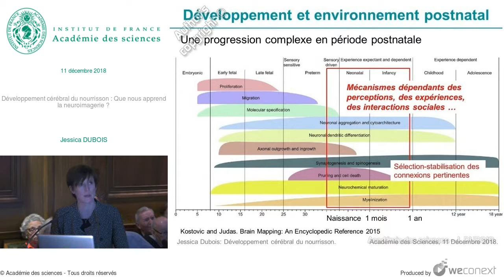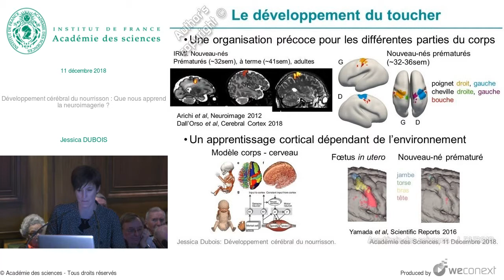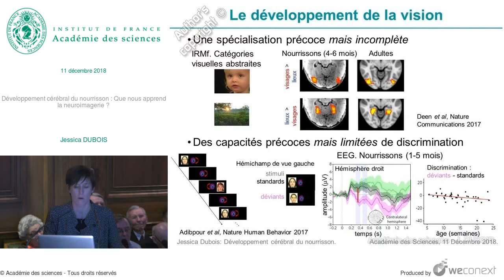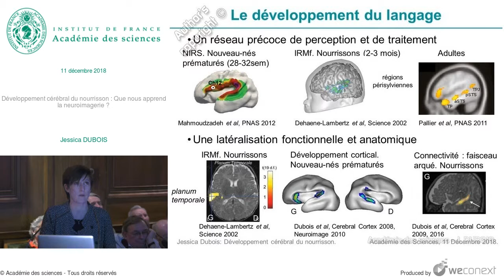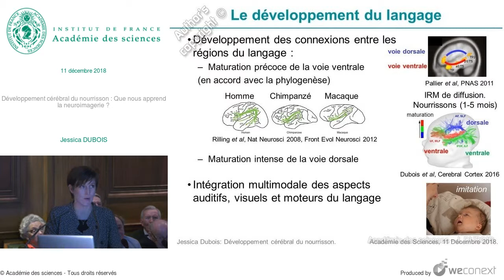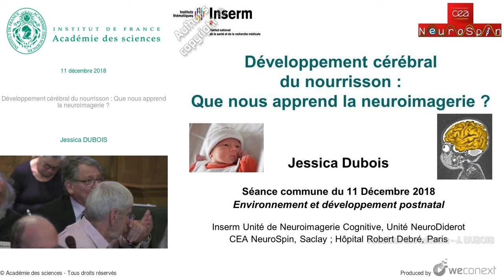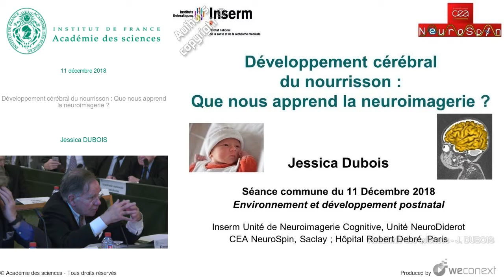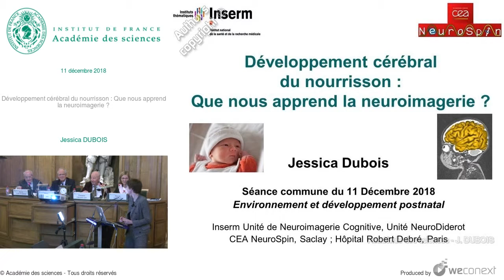Développement cérébral du nourrisson : Que nous apprend la neuroimagerie ? par Jessica DUBOIS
Environnement et développement postnatal

Chez l’embryon même tardif, les cellules possèdent une extraordinaire flexibilité dans leur destin et leur comportement. Dans la période post-natale, pendant une courte période ces propriétés de l’embryon persistent, comme l’illustrent les capacités régénératives du cœur du nouveau-né. Les mécanismes moléculaires qui sous-tendent cette flexibilité commencent à être élucidés ainsi que ceux qui mènent rapidement à leur blocage. Beaucoup de recherches se focalisent maintenant sur la levée de ce blocage dans le cœur adulte endommagé.
Pendant la période post-natale, d’autres organes continuent à se développer. Ceci est particulièrement vrai pour le cerveau. Les technologies de pointe en imagerie permettent de révéler ce processus chez le nourrisson et mieux comprendre les nombreux troubles du neuro-développement de l’enfant. Pendant ses premières années, l’enfant est particulièrement vulnérable et l’environnement parental joue un rôle majeur dans sa maturation psychologique et l’évolution de son comportement. Des progrès récents ont clairement démontré l’impact de la nutrition et celui d’éventuels contaminants sur le développement normal du jeune enfant. Par ailleurs, l’importance du microbiote sur l’homéostasie de l’individu étant maintenant bien reconnue, les recherches en cours avec des cohortes d’enfants souffrant de malnutrition chronique, - principale cause de mortalité infantile dans les pays à faible revenu et également responsable d’anomalies importantes du développement - révèlent des perturbations majeures du microbiote de ces enfants. Ces observations ouvrent la voie à des moyens d’intervention ciblés sur le microbiote.

Retrouvez l'intégralité du débat sur le site de l'Académie des sciences